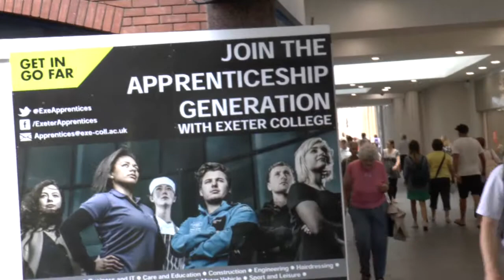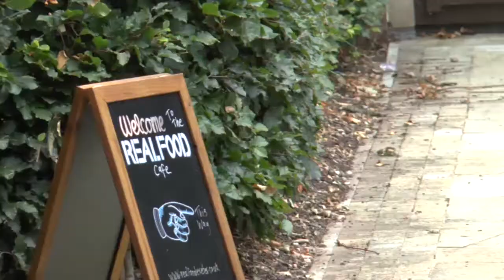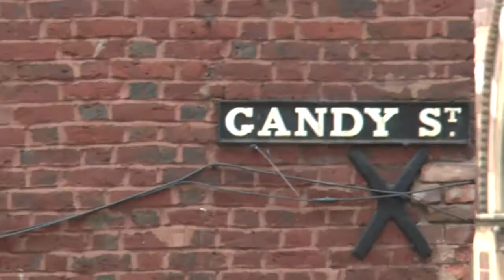Loop Walk in Exeter Pizza Slice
Talk from Wild show on Phonic FM with pictures from walk around Guildhall shopping  / food area , Central Library, Phoenix Arts. The Pizza slice is a quarter of Exeter centre, New North Road on outer curve, North Street and High street on the edges. Compare to walk on Lancaster campus spine, sequence of Tech, Public Space, Critique can work on several locations.